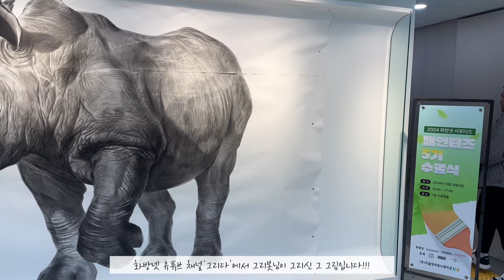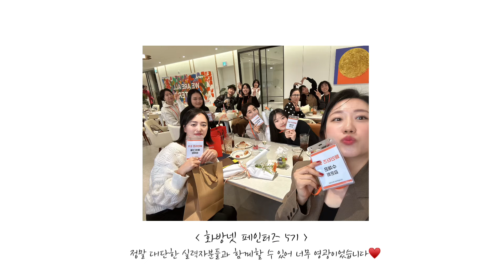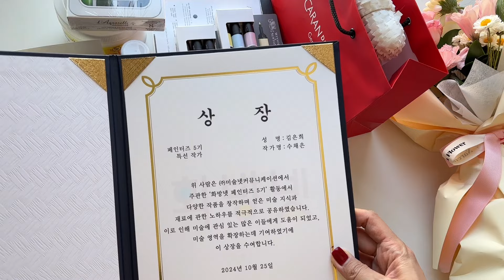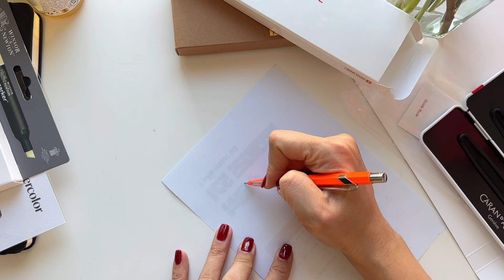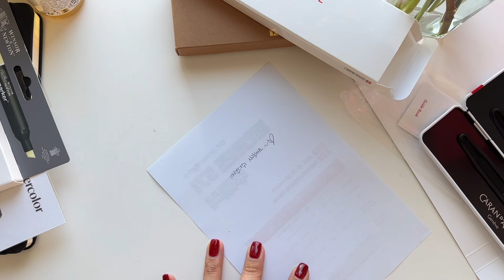화방넷 페인터즈 수료식 -신사옥 투어, 선물 언박싱🎁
🌷자막을 ON/OFF 하시려면 화면을 클릭 후 우측 상단의 cc버튼을 누르시면 됩니다(Please turn on subtitles in settings)

여러부운 잘들 지내셨죠??
저는 지난 금요일에 있었던 화방넷 페인터즈 수료식과 선물 언박싱 영상을 담아왔습니다 : )
화방넷이 이번에 신사옥 이전이 있었는데 페인터즈 작가들에게 사옥 구경을 시켜주셨어요!! 정말 구석구석 예뻤어서 함께 공유해봅니다🫶
그리고 마지막날까지 너무 감동적인 선물을 가득가득 담아주셨는데 그래서 제가 영상에서 오두방정을 제대로 떨어버렸네요,,,ㅎㅎㅎ 양해와 이해 부탁드리며. 👉👈(영상 올리지말까 진심 고민했음ㅋㅋㅋ)

✅ 꼭 선명한 화질로 설정하신 후 보세요
- 유튜브 기본 설정으로 보시면 화질이 많이 떨어져요❗️
영상 우측 상단에 있는 ( ⚙️ 설정 - 화질 - 고급 -  1080p)로 설정하시면 10초~20초 후에 짠~하고 선명한 화질로 변경되니 꼭! 꼭! 설정하시고 감상해주세요😉

영상 보시고 인스타에 그림을 올리실때는 꼭 사진에 인물태그 부탁드립니다🙏
🌸 궁금한 사항 댓글 남겨주시면 답변 드릴께요!